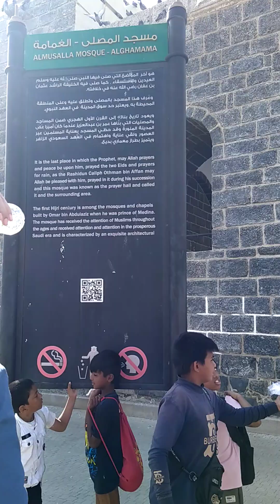مسجد الغمامة _المدينة المنورة